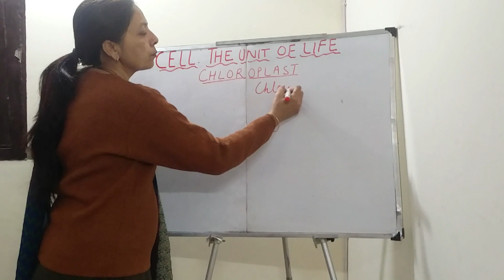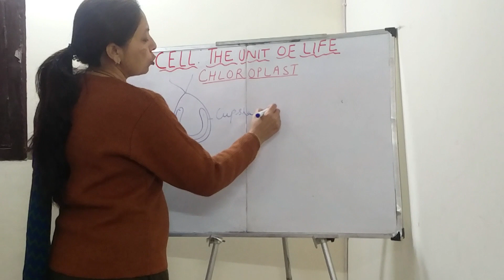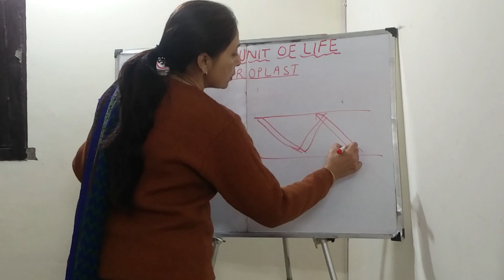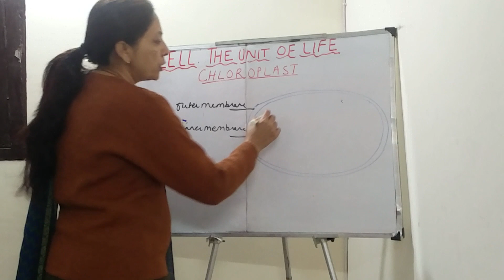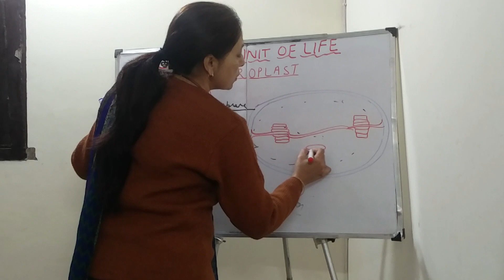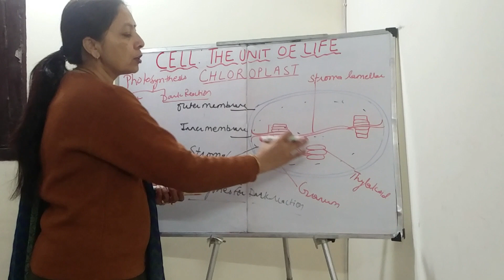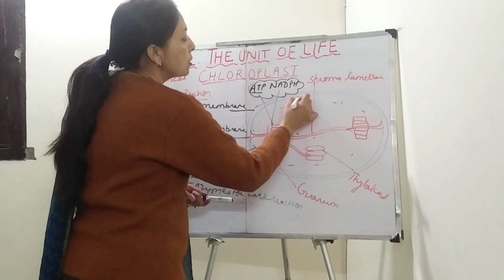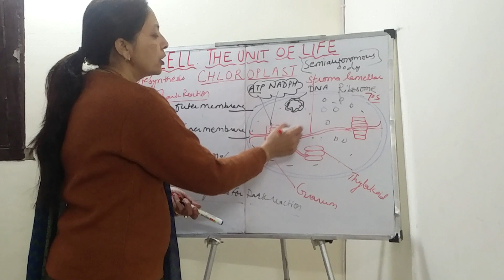CHLOROPLAST, CELL :THE UNIT OF LIFE( PART-13)NEET /AIIMS /PGT /TGT /SSC/ CLASS 11